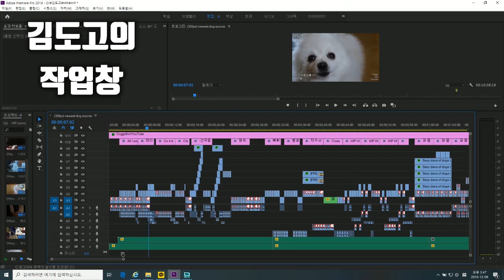MAMAMOO (마마무) - HIP (힙) 강아지 리믹스 / Cover by Gabe the dog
내가 짖으면 HIP - 해 -

퍼가실 때에는 반드시 유튜브의 ' 공유 ' 버튼을 이용해서 링크로 퍼가주세요.
페이스북에 업로드시, 게시글에 링크를 반드시 포함하여 출처 밝혀주세요!!
(링크 없이 '출처 :김도고' 적는 것만으로는 안됨. 타 유튜브 채널이나 웹사이트에 재업로드 불가.)